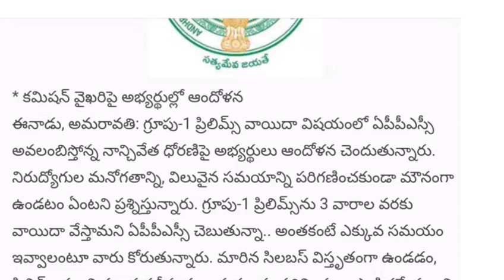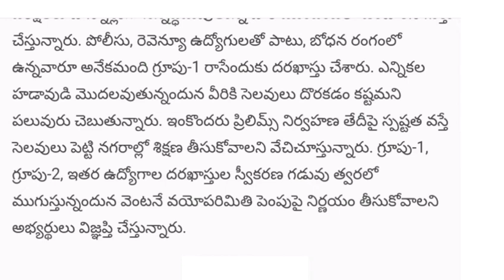APPSC LATEST UPDATE NEWS GROUP 1 EXTEND ..?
merupunews APPSC LATEST UPDATE NEWS GROUP 1 EXTEND ..?